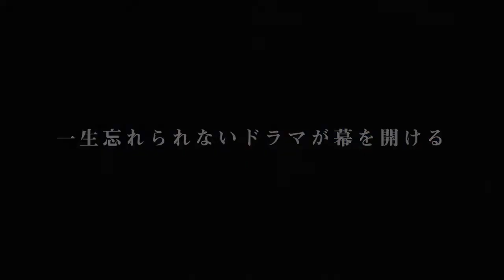コメント＆2分でわかる！ブロードウェイミュージカル『ピピン』動画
森崎ウィン、Crystal Kayほか出演。あの感動と“奇跡のひととき”を再びー。観たら一生忘れられないクライマックス！

【東京公演】
8/30(火) ～ 9/19(月・祝)
東急シアターオーブ

【大阪公演】
9/23(金・祝) ～ 9/27(火)
オリックス劇場

↓チケットのお申し込みはこちら！